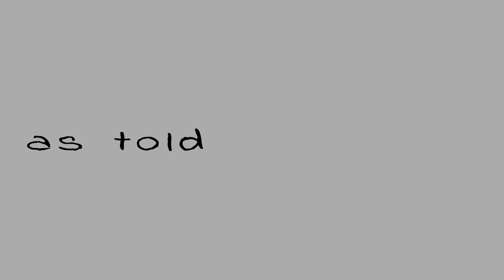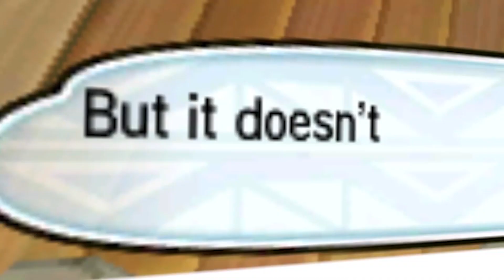The Truth About the Pokemon Fanbase and Generation 8 | As Told By Dolapo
Pokemon Sword and Shield are coming this year but before they do we need to talk about some of my concerns!

To follow Dolapo on Twitter: @GetGoodDolapo
To follow Luis on Twitter: @galvanrx